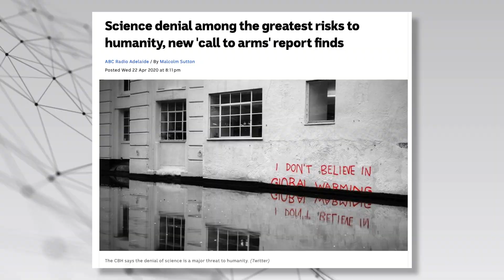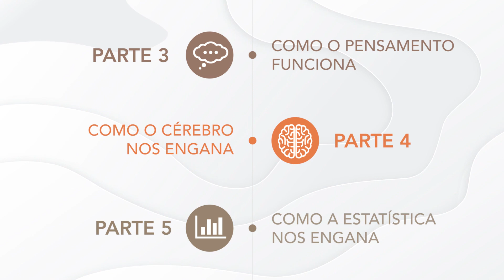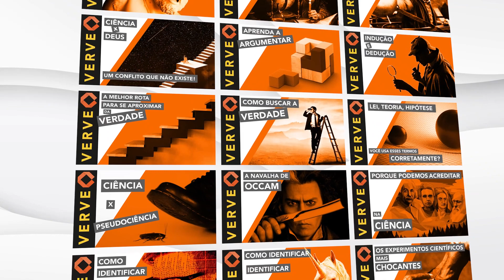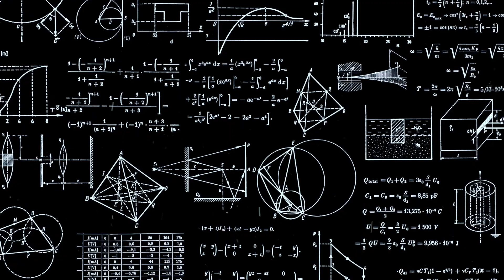O guia completo para o pensamento racional, lógico e crítico.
Apresentamos aqui o primeiro vídeo de uma longa série onde voce vai aprender todos os detalhes de como a ciência funciona, de como nós humanos somos falhos e quão importante é o pensamento crítico e o ceticismo para o nosso bem estar tanto coletivo como individual.

Eu chamo de esse conteúdo de série porque está no YouTube, se estivesse na universidade eu o chamaria de curso, porque no fundo é isso que voce terá aqui: um curso sobre o pensamento científico.

Aqui você terá acesso a caixa de ferramentas necessárias para desenvolver seu pensamento crítico, racional, lógico e cético, para que você venha a pensar como um cientista. Aliás, essa caixa de ferramentas era o que Carl Sagan chamava de "kit para detecção de mentiras".

Ao longo dessa série eu vou apresentar aqui todas as ferramentas desse kit, que são conteúdos que vão agregar muito valor ao seu intelecto, conteúdos capazes de aprimorar sua forma de pensar, o seu raciocínio, a sua lógica e a sua racionalidade.

REFERÊNCIAS BÁSICAS
[1] Naomi Oreskes, Why Trust Science?, 2019.
[2] Steven Novella, The Skeptics' Guide to the Universe: How To Know What's Really Real in a World Increasingly Full of Fake, 2019.
[3] Michael Shermer, Why People Believe Weird Things: Pseudoscience, Superstition, and Other Confusions of Our Time, 1997.
[4] Massimo Pigliucci, Nonsense on Stilts: How to Tell Science from Bunk, 2010.
[5] Carl Sagan, The Demon-Haunted World: Science as a Candle in the Dark, 1997.
[6] Daniel Kahneman, Thinking, Fast and Slow, 2012.
[7] Steven Pinker, Rationality: What It Is, Why It Seems Scarce, Why It Matters, 2021.